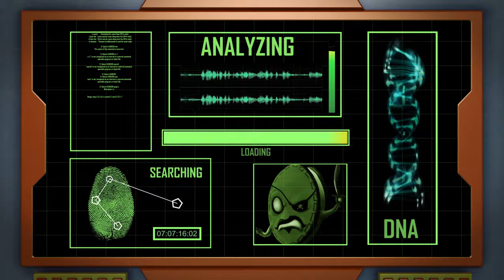Karl | The Past Of Jonny | Full Episodes | Cartoons For Kids | Karl Official